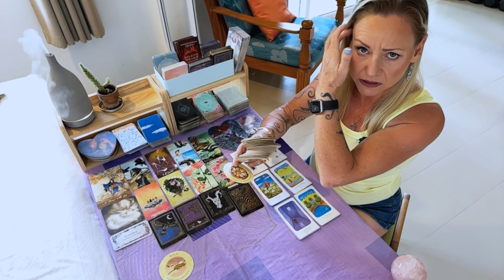🔮You're not sure!🔮ENERGY UPDATE🔮17th June 2023